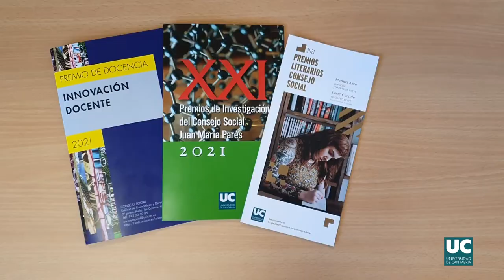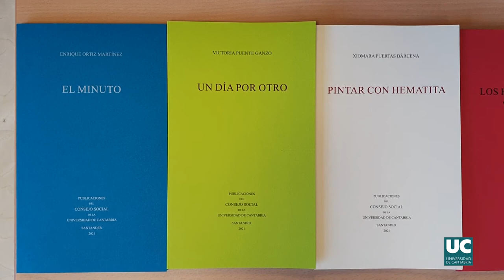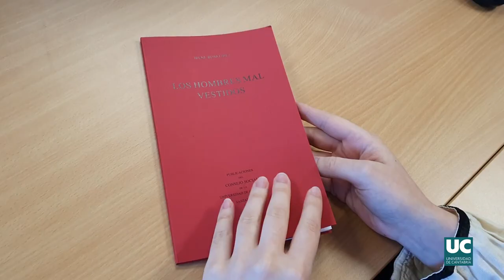Premios Consejo Social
El Consejo Social de la Universidad de Cantabria (UC) ha convocado el Premio de Investigación 'Juan María Parés' y sus Premios Literarios de Poesía, Narración Breve y Teatro Breve, de la edición 2021, y abrirá el próximo 15 de noviembre el Premio de Innovación Docente.